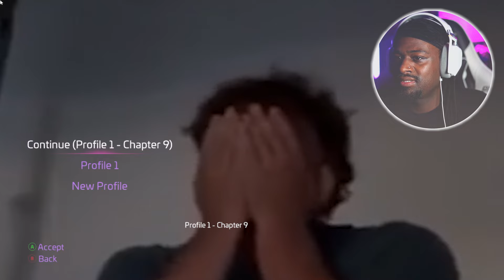Endgame: Dez2Fly's Destiny | Concluding Five Nights at Freddy's: Ruin #5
Join Dez2Fly as he delves into the heart-stopping world of Five Nights at Freddy's: Ruin, where every shadow hides a secret and every silence speaks volumes. Watch as he navigates the treacherous corridors of Freddy's, armed with nothing but his wit and will to survive against the lurking horrors. This is not just a game; it's a battle for survival, where every decision could be your last. Dare to join the adventure?